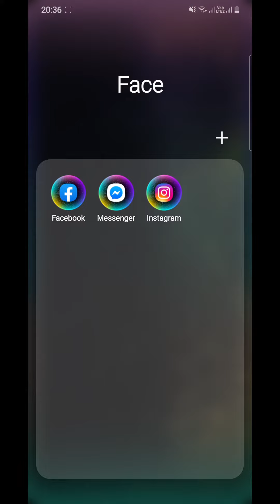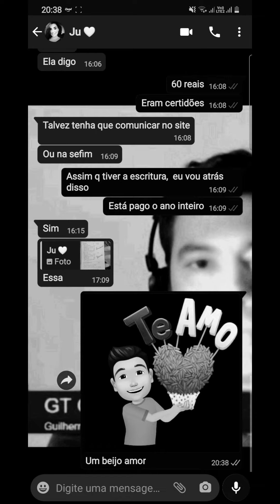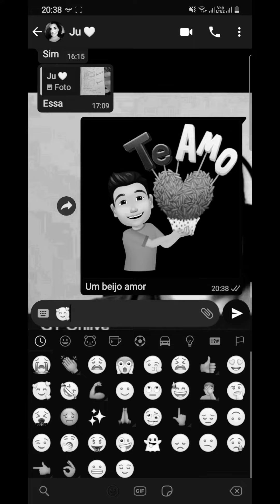Como usar o avatar do Facebook no WhatsApp | DICA | 2020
Febre do Facebook,  os novos avatares podem ser utilizados também no whatsapp.  Confira como no vídeo!

GRUPOS GT ONLIVES.